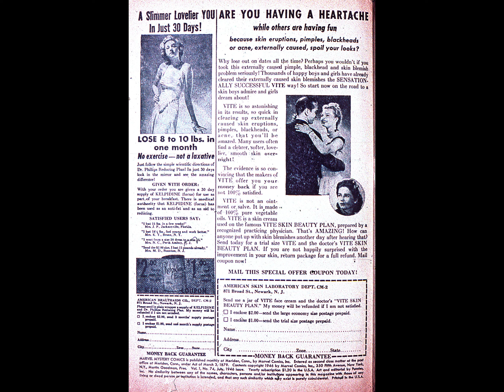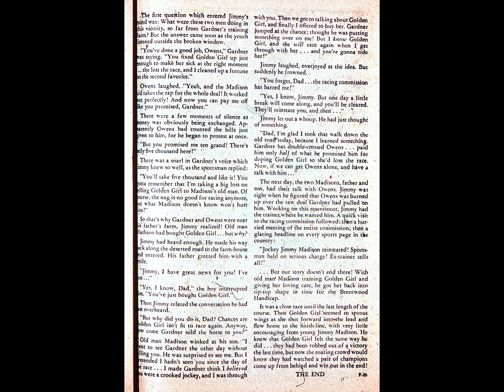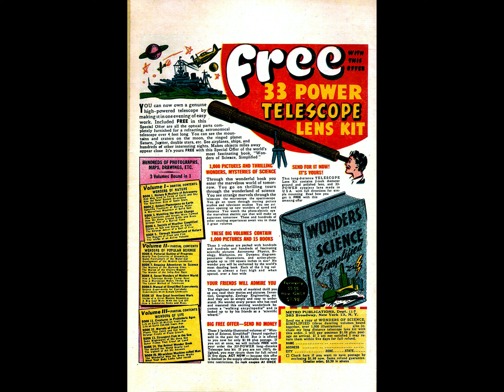Marvel Mystery Comics 074F comic book